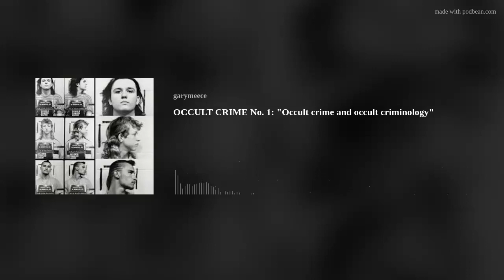OCCULT CRIME No. 1: "Occult crime and occult criminology"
Before reading from a occult crime manual used by West Memphis 3 investigators, I talk a bit about the seemingly occult aspects of the West Memphis 3 case.